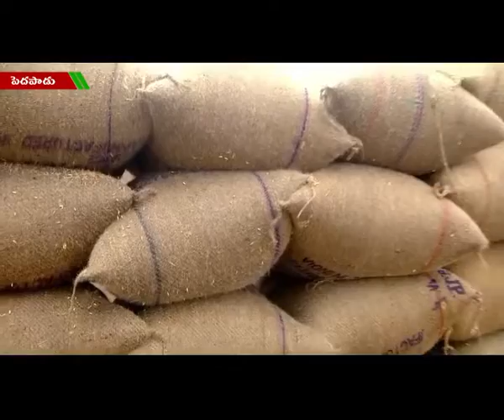ACT NEWS ELURU_17.12.2018_02